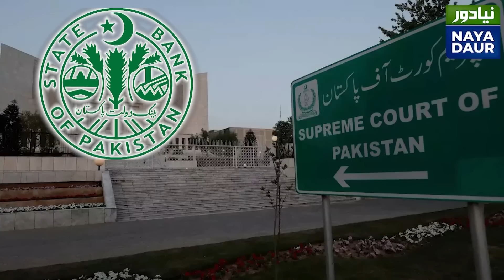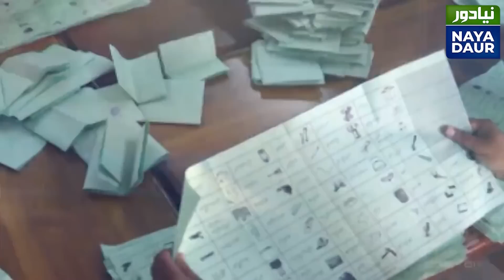Justice Qazi Faez Isa Will Be Followed By Sardar Tariq Masood. Scheming Has Begun - By Asad Toor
Supreme Court judge who's known for the corruption references filed against him during the past few weeks is now scheming against Sardar Tariq Masood because removing Qazi Faez Isa alone wouldn't be enough to make Gen Faiz the DG of ISI, says Asad Ali Toor